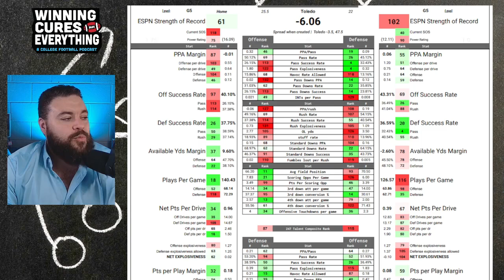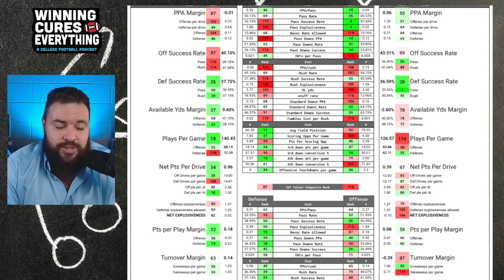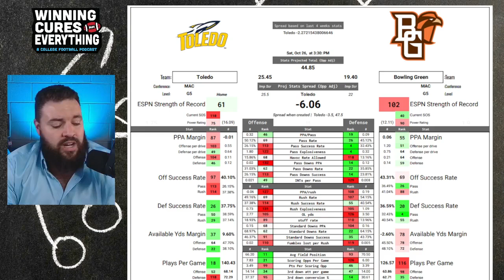Toledo vs Bowling Green Picks & Prediction Against the Spread 2024 College Football Analysis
Toledo vs Bowling Green Picks Against the Spread 2024 Predictions

Gary gives a quick preview, analysis, score prediction based on advaWashingtoned stats and data & his pick (lean) against the spread (ATS) for the 2024 College Football Week 9 matchup featuring Bowling Green vs Toledo!